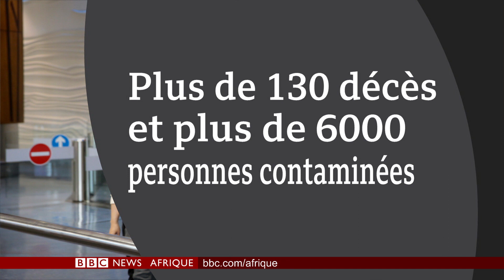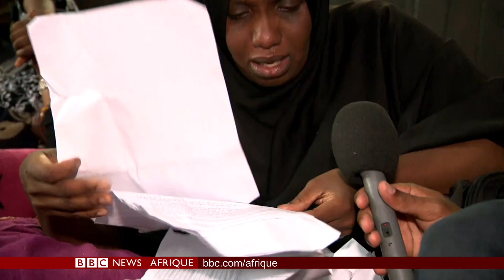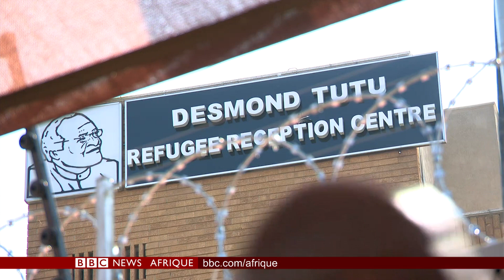Cas suspects du coronavirus en Afrique. BBCInfos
Le BBCINFOS de ce mercredi 29 janvier présenté par Nicolas Négoce

①#PROCHE-ORIENT: Le « plan de paix » de la discorde!
②#AFRIQUE: Le continent se prépare à faire face au coronavirus
③#AFRIQUEDUSUD: Suite aux violences xénophobes, l’appel à l’aide des refugiés africains.

Mais aussi les sports avec Pierre-Antoine Denis et on parlera tennis (Open d'Australie) avec l’élimination de Rafa Nadal.
Commentez & partagez votre BBCINFOS.